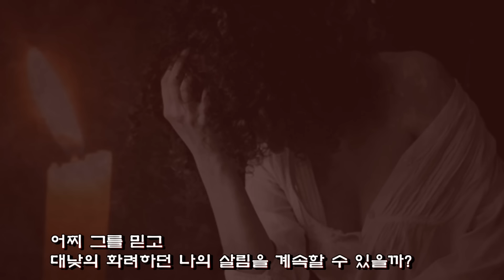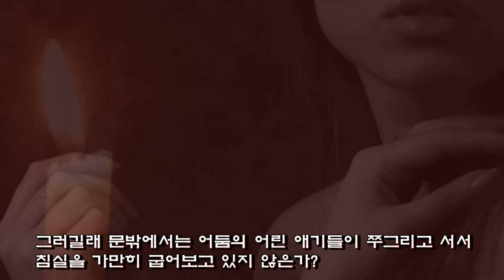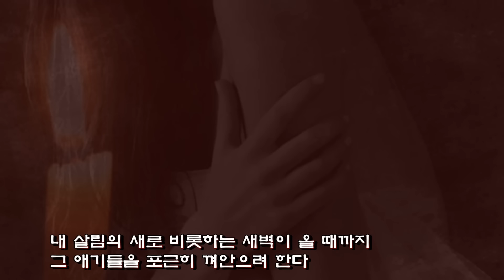나는 어둠을 껴안는다 - 신석정 (낭송 조춘식)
나는 어둠을 껴안는다
신석정 시
조춘식 낭송

밤과 함께 나의 침실을 지키는
작은 촛불이 있다

그러나 그 촛불은
밤을 멀리 보낼수 없는 약한자이거니

어찌 그를 믿고
대낮의 화려하던 나의 살림을 계속할 수 있을까?

그래도 작은 침실의 좁은 영토를
혼자 지키려는 잔인한 촛불이여!

그러길래 문밖에서는 어둠의 어린 애기들이 쭈그리고 서서
침실을 가만히 굽어보고 있지 않은가?

너는 새벽처럼 밝지 못하기 때문에
너의 영토의 확장을 할 수는 없다

그러므로 나는 네가 추방한
어둠의 어린애기들을 맞아들이여

내 살림의 새로 비롯하는 새벽이 올 때까지
그 애기들을 포근히 껴안으려 한다

작은 욕망에 타는 작은 촛불이여!
이윽고 새벽은 네 뒤를 이어 오겠지.